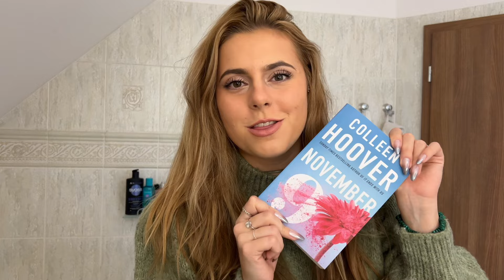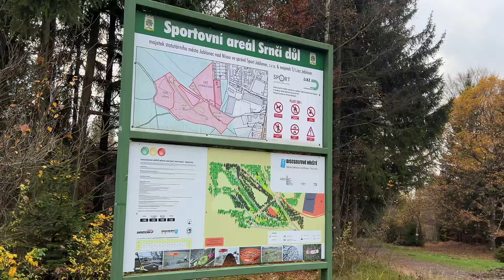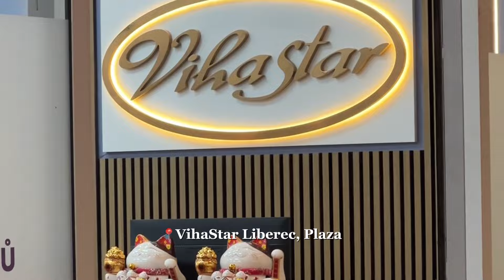PODZIMNÍ VLOG🎃🍂 - houbaříme, hororový večer, procházky, podzimní oblíbenci & nové nehty | Lucy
Kontakty, kde jinde mě můžeš najít?